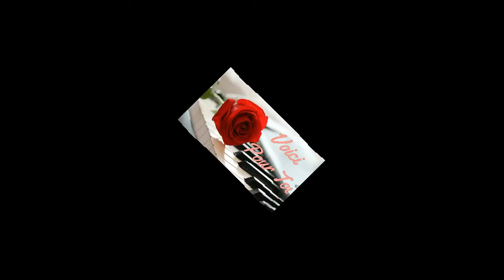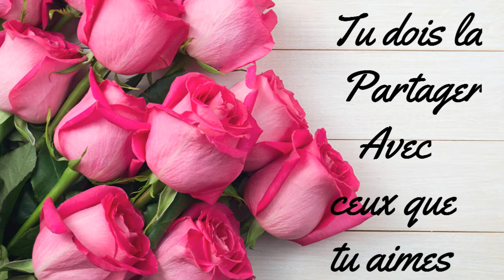Saint-Valentin 🌹🌹🌹💕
Penser à dire je t'aime aux personnes que vous aimez .
Et à Partager
Likez
Partagez
Commentez